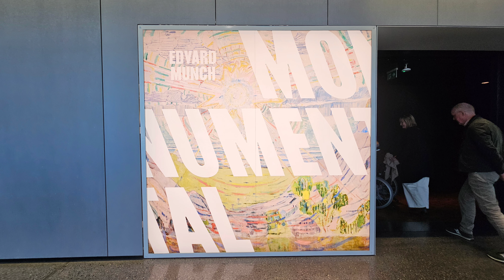노르웨이 오슬로 뭉크미술관#절규 3버전